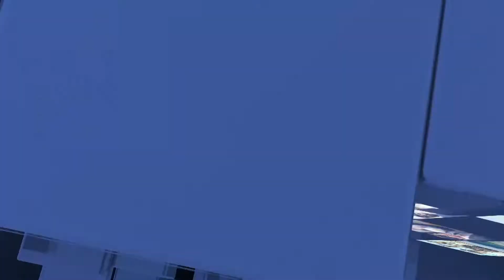Professor Sajid Khatak analysis on Kashmir issue | State Affairs | Umeed Tv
Program: State Affairs
Subject: Professor Sajid Khatak analysis on Kashmir issue
Anchor Person: Ousama Khurshid Khan
Guest: Prof. Sajid Khatak (Expert on international Affairs)